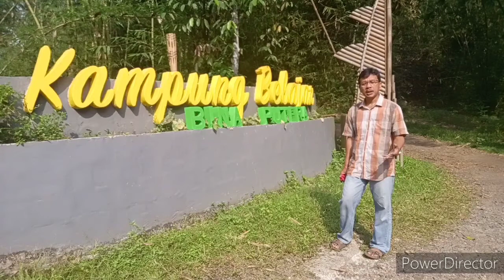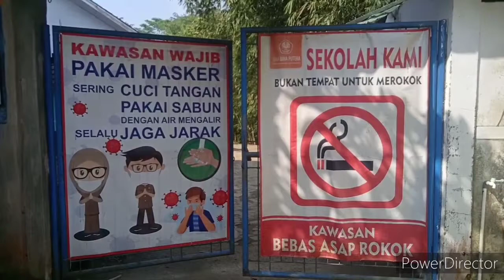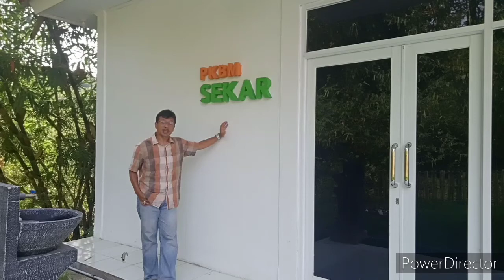SEHARI SEMALAM DI KAMPUNG BELAJAR BINA PUTRA KOPO SERANG BANTEN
Salah satu lembaga pendidikan yang mempadukan pendidikan formal dan non formal. Kedua model penidikan tersebut saling melengkapi satu sama lain. Lokasi yang cukup nyaman, lestari ada di pinggirang hutan kecil, tapi tidak jauh dari jalur jalan raya besar di Kecamatan Kopo Kabupaten serang Banten.